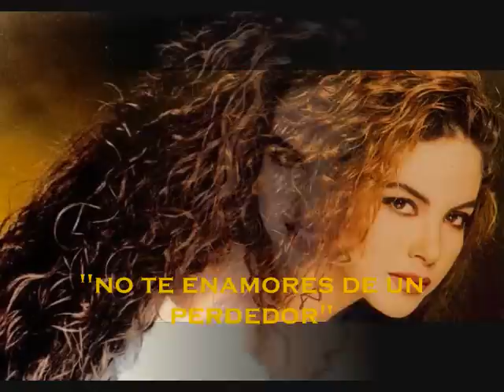Lucero "No te enamores de un Perdedor"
Mi amiga Ana que sabia mucho de la vida
Por propia experiencia
Decía que no hay hombre malo si tienes paciencia
Sólo había una excepción y yo no le hice caso
Y mira ...
no he dejado de acordarme de mi amiga Ana
Cuando me decía:
No te enamores de un perderdor
Que lo vas a pasar mal
Siempre estarás cubriéndole
Sin herir su dignidad

No te enamores de un perdedor
Que lo vas a lamentar
O acabarás contagiándote
de su cruel enfermedad

Aunque pueda ser genial
O acabarás sin tener felicidad

Que te va a crucificar
Siempre estarás consolándole
Y ocupando su lugar

Una mañana llegaste a mi vida
Y yo me enamoré
Amor lo sabía
La culpa fue mía
Todo el mundo me advertía

Nunca.
Si lo puedes evitar .
No te enamores nunca nunca
De un perdedor...